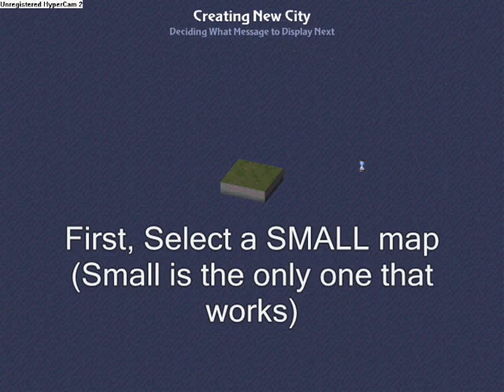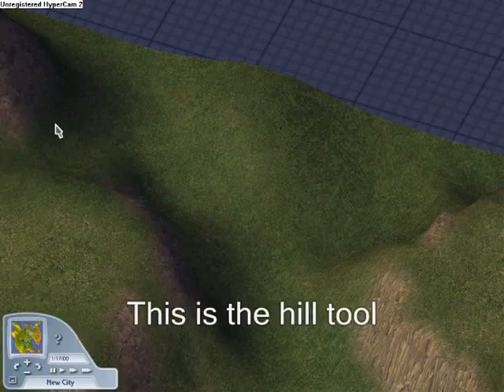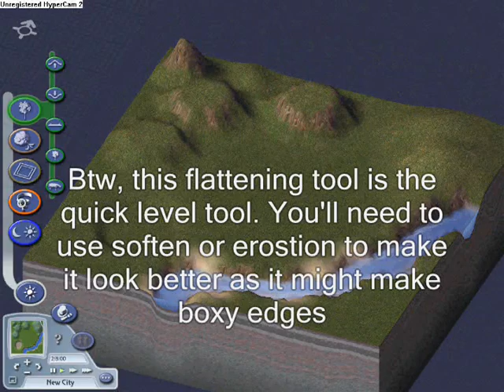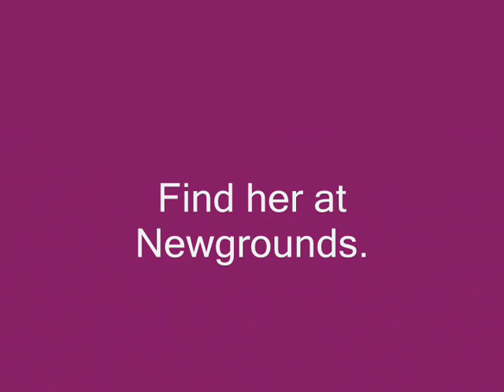Making a map for Sims 2 using Simcity 4 Tutorial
Says it all